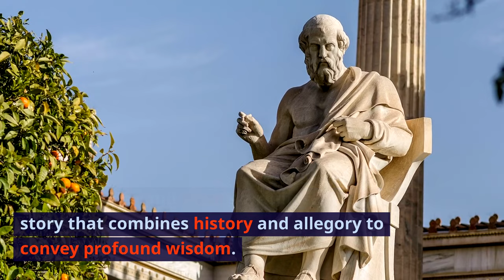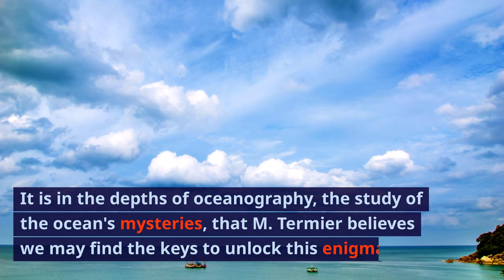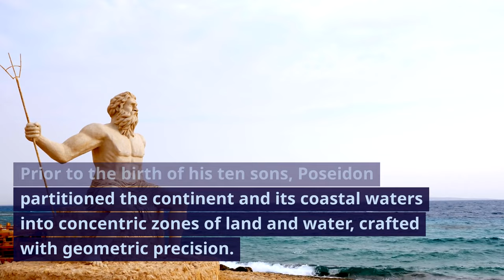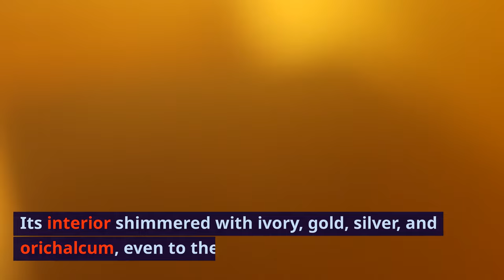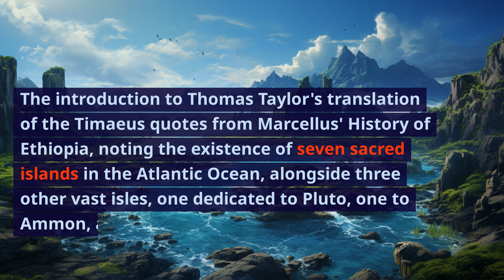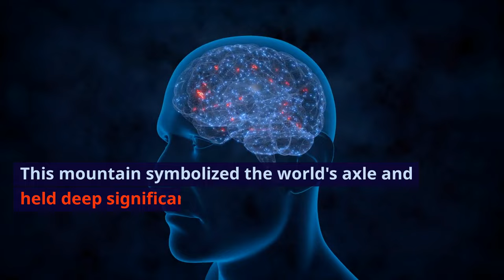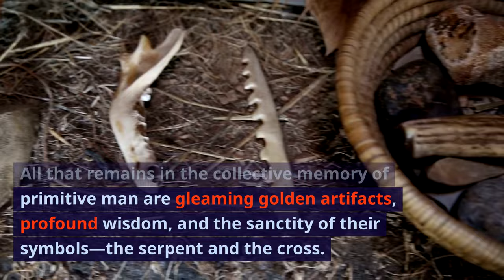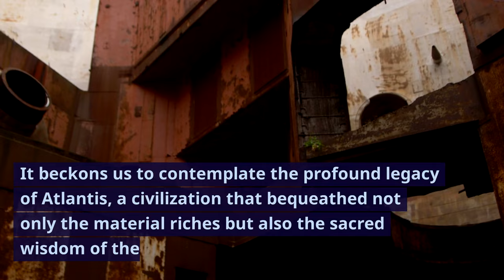Atlantean Wisdom and Civilization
Unlock the secrets of Atlantis and the Deities of Antiquity in this captivating YouTube video! Delve into the mysteries of history, philosophy, and ancient wisdom as we explore the enigmatic tale of Atlantis. M. Pierre Termier's remarkable lecture and Plato's writings come to life, revealing a story that blends history and allegory to convey profound truths.

Join us on this epic journey through time and philosophy as we uncover the legacy of Atlantis.